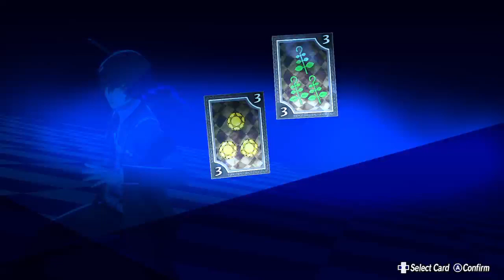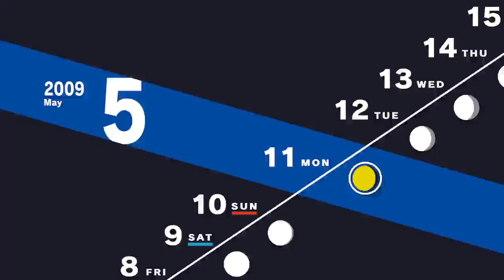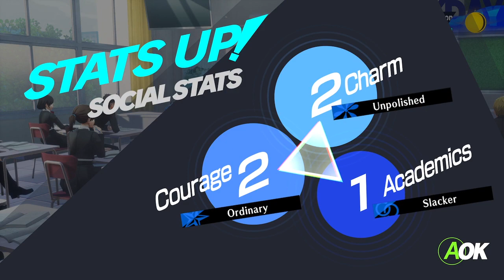Persona 3 Reload gameplay XSS #6